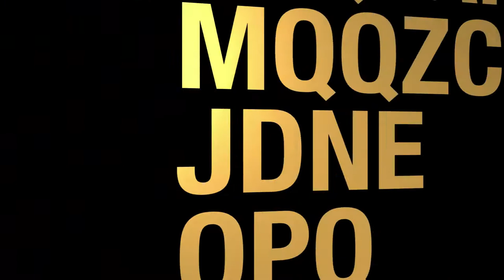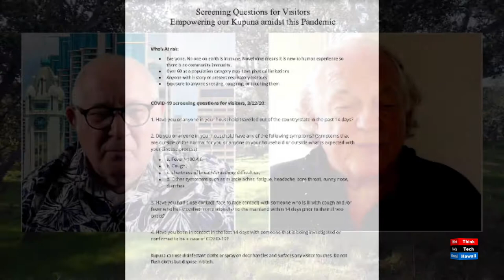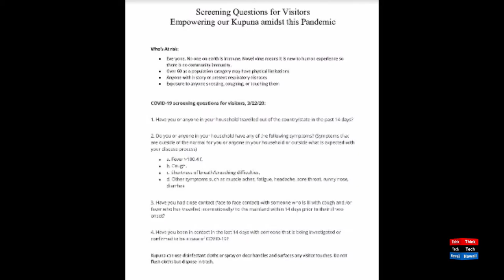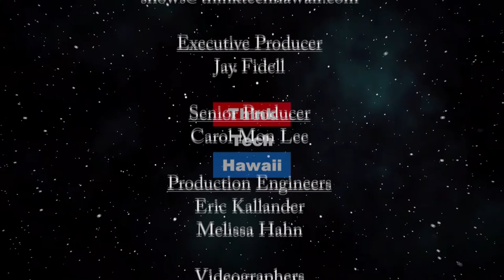How to Care for our Kupuna in the Time of Coronavirus (Aging with Grace)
They are at great risk whether or not infected.  Larry Grimm, a minister who tends to kupuna in hospice and care home setting, will help us understand how we can take care of them, mentally and physically, and protect them from the virus, in the time of the coronavirus pandemic The host for this episode is Jay Fidell.  The guest for this episode is Larry Grimm.